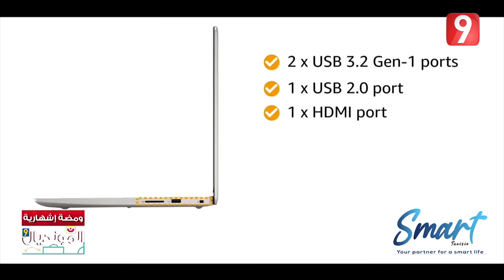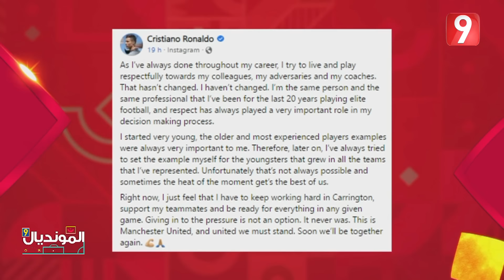المونديال Ep03 P02